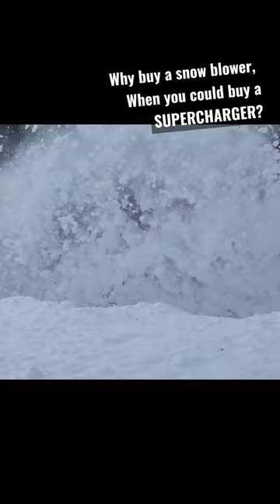Using My Jeep As A Snowblower - Totally Works